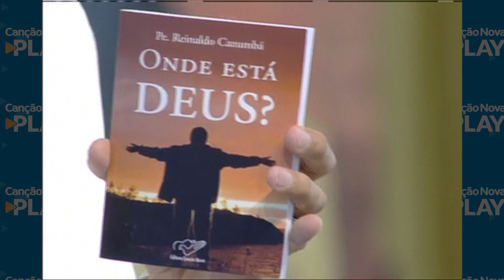Onde está Deus - Pe. Reinaldo (20/02/12)